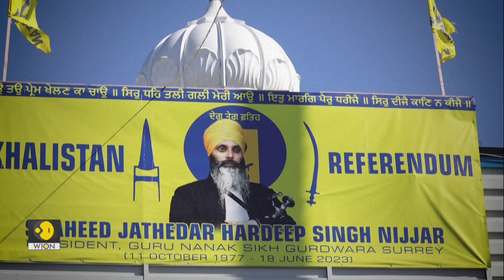Who is Khalistan supporter Jagmeet Singh and Why is Trudeau dependent on him to be in power? | WION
India-Canada relation is going downhill. It all started with Trudeau pointing fingers towards India over the alleged involvement in the murder of Khalistan terrorist 'HARDEEP SINGH NIJJAR'. Who is he? Why is he getting involved in India-Canada row? Watch this video to know more.